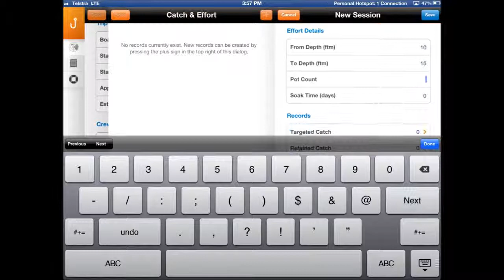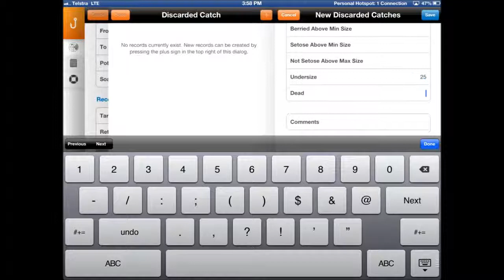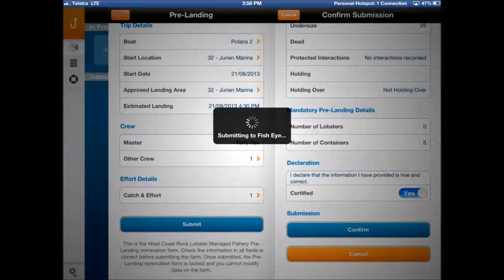4. Submitting a Pre-Landing Nomination using CatchER